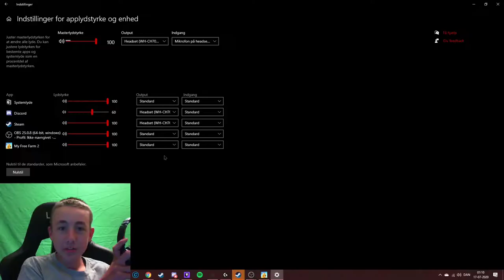My Free Farm 2 | I DIDN'T HAVE ENOUGH POTATOES!! | AdamPlays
Today i'm playing "My Free Farm 2" But all the sudden, i was out of potatoes!! 😮